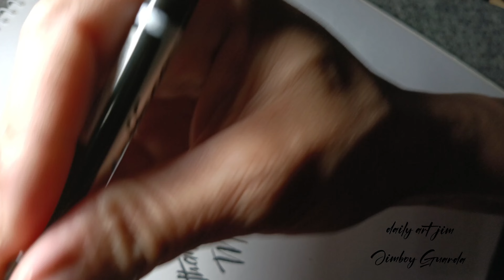giraffe satisfying amazing trending art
how to draw giraffe face ...